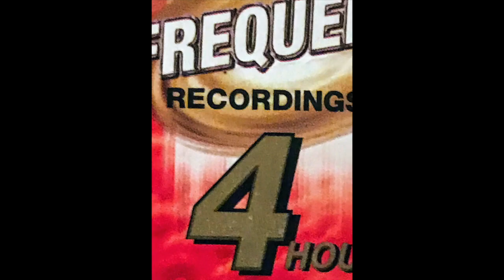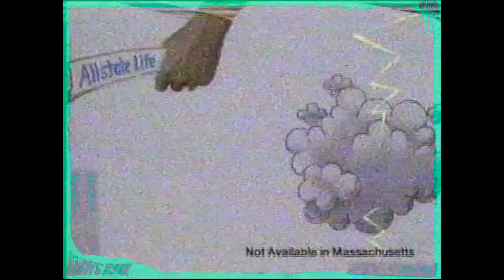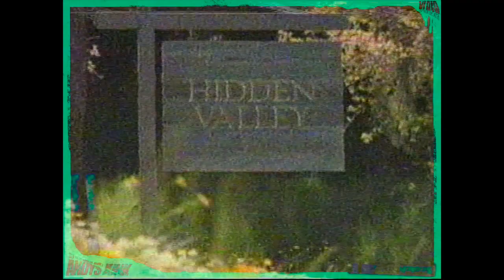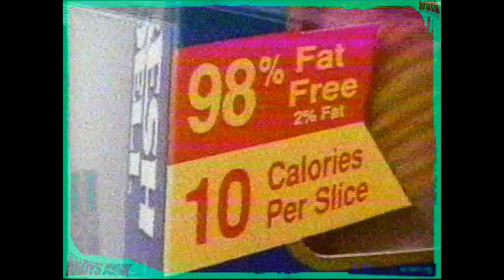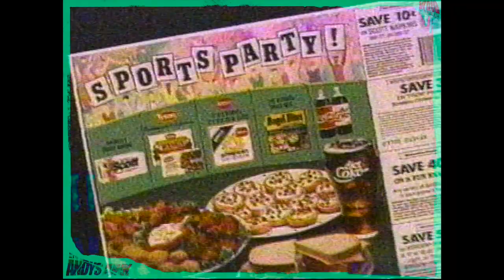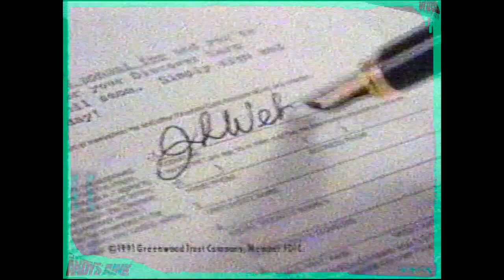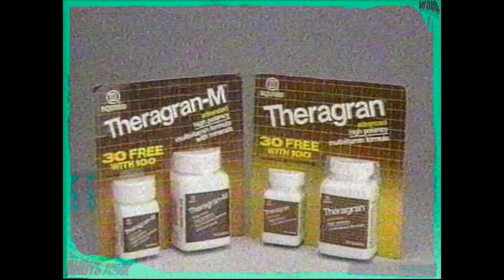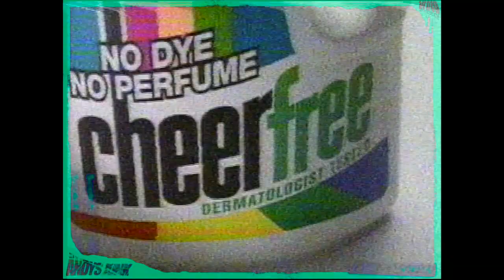1991 TNT Commercials v2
TNT Commercials during the Saturday Matinee of "The Lion of Thieves".

Did anyone ever buy that Victor Borge Tape?  That commercial was always on and I never heard of him before or after.
Also includes Mazda, Iran Days of Crisis, Allstate, Rice A Roni, Hidden Valley Ranch, CNN, Era Plus, NFL on TNT, Eggo, The Crucifer of Blood, Value Rite, NBA on TNT and more.